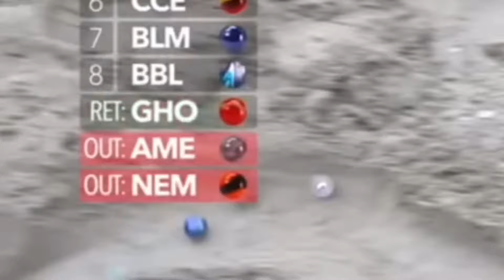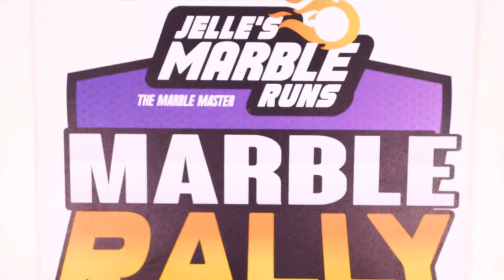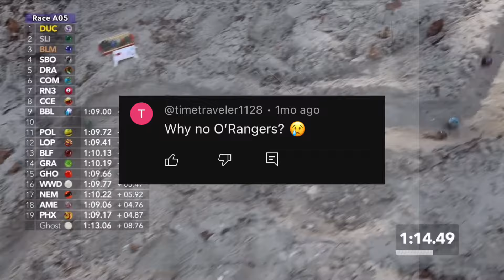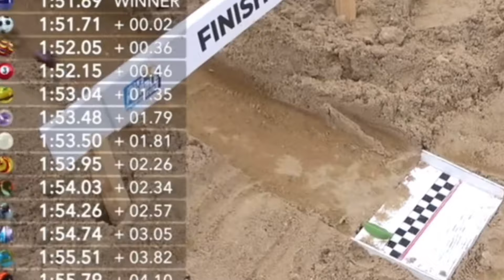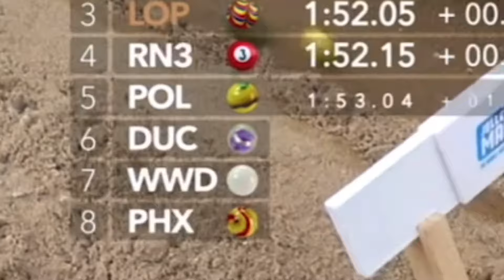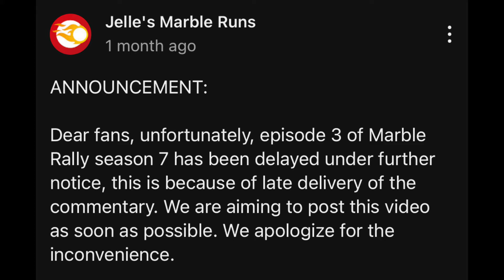Marble Rally Season 7 Full Recap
The Marble Rally Season 7 A-League! More action! More SAND! And more TURQUOISE BALL!

Music used in this video (in order):

Colour on the Dancefloor - de Blob 2 Soundtrack
Sweet Ginger Green - This Is The Police Soundtrack
Western Post - The Edmund Vera Orchestra
More Details - Gerhard Trede
Ballroom Fox - Gerhard Trede
Pennsylvania Polka - Will Glahé